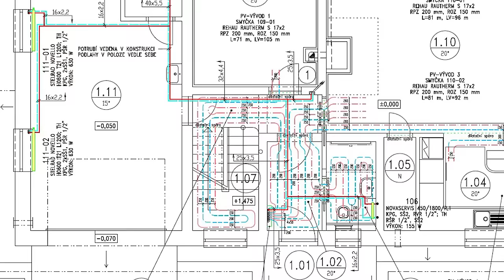046# Instalace teplovodního podlahového vytápění | e4 dům svépomocí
Ahoj stavebníci! 🧱 V minulém videu jsme vám ukázali, jak postupovat při izolaci podlah. No, a protože náš e4 dům bude vytápěn podlahovým topením, dalším krokem bude právě instalace potrubí teplovodního podlahového vytápění. Tak pojďme na to 📽🏠.

📝 SEZNAM POUŽITÉHO STAVEBNÍHO MATERIÁLU:

Pás dilatační obvodový Uponor 150×10 mm
Fólie systémová s rastrem Uponor 0,25 mm
Trubka plastová Uponor Comfort Pipe Plus PE-Xa 17×2 mm 240 m/bal.
Spona Uponor TACKER pro průměr 14-20 mm, výška 55
UPO lepící páska 50 mm
Pouzdro ochranné Uponor do 20 m
Set kulových ventilů Uponor s plochým těsněním
Svěrné šroubení UPONOR Vario svěrné šroubení PE-Xa 17x2.0-G3/4 eurokonus
Oblouk vodící Uponor 14–17 plast
Skříň rozdělovače na omítku Uponor Vario UFH1 NT
Skříň rozdělovače pod omítku Uponor Vario UFH2